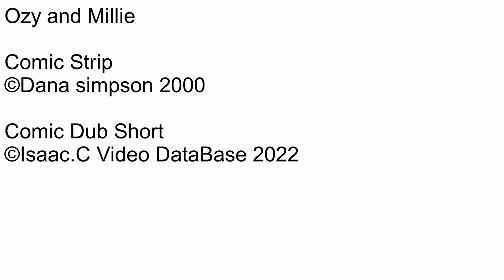Ozy and millie Comic dub Short Ep505 Cool kid first day of school nightmare #1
Number: 505
Name: Cool kid first day of school nightmare #1
Date this comic strip was created: August 31, 2000
Rated: 4+